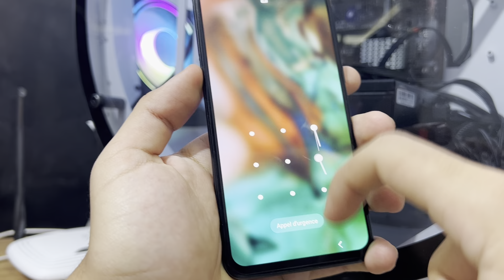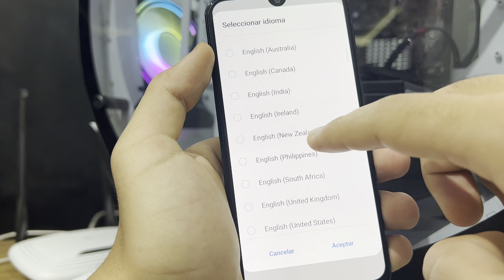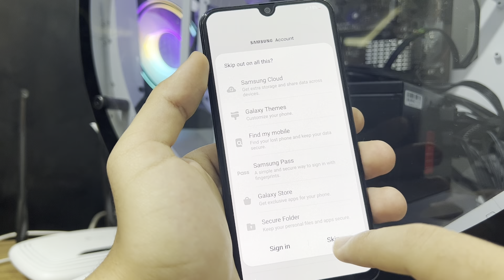Samsung Galaxy Hard Reset || A40 Pin Unlock